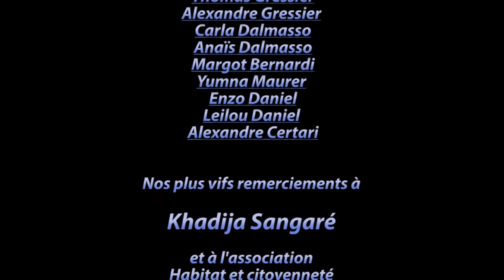Migrants les mineurs isolés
Les jeunes euro-reporters français de l'euro Youth Medialab vous présentent un reportage sur la situation des mineurs isolés dans les Alpes-Maritimes. Retrouvez le témoignage de Khadija Sangaré.